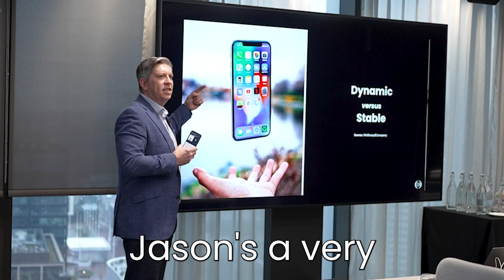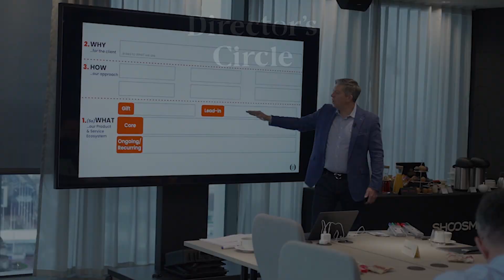The Director's Circle in partnership with Shoosmiths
What our members say